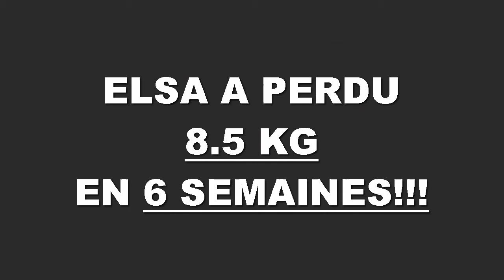Transformation physique rapide Nantes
Elsa a perdu 8,5 kilos en 6 semaines à la Training Academy de Nantes